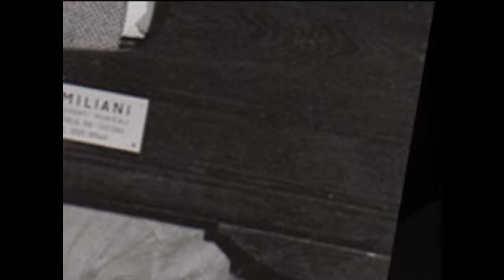VALENZA JAZZ CLUB JOE NEWMAN quartet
24 marzo 1986                        But not for me